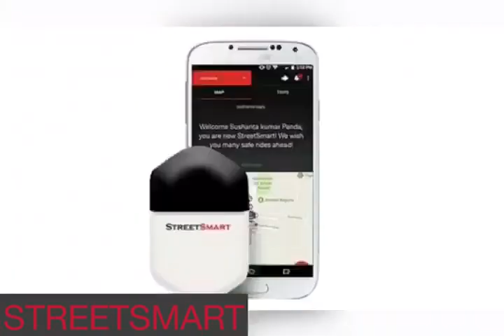The StreetSmart Road Safety experience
We believe that “Actions speak louder than words”; the proof can be seen in the smiles on the faces of happy customers when we interviewed them across the cities to know their StreetSmart experience.

Listen to what they have to say..